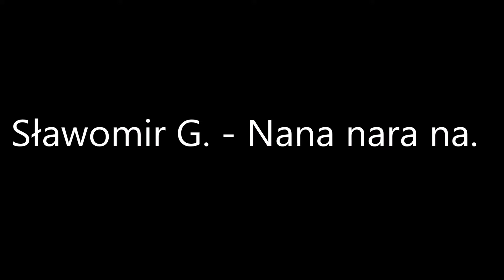Sławomir G. - Nana nara na. Utwór autorski !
Piosenki z mojej szuflady nagrane w domu bez żadnych podbić studyjnych itp . Nie wiem kiedy ,ale  czas tak szybko leci ten kawałek ma już ponad 18 lat !